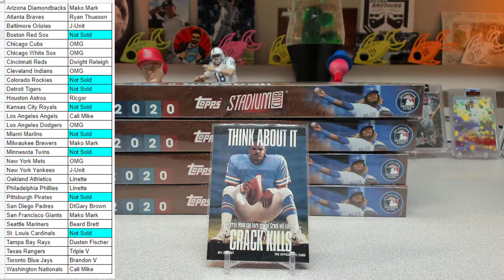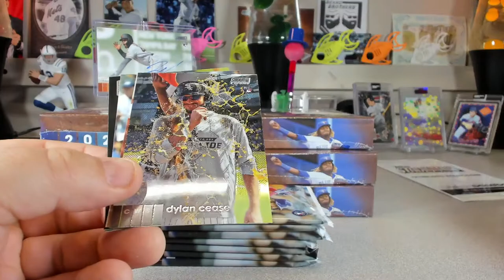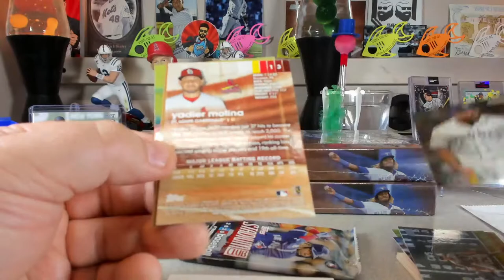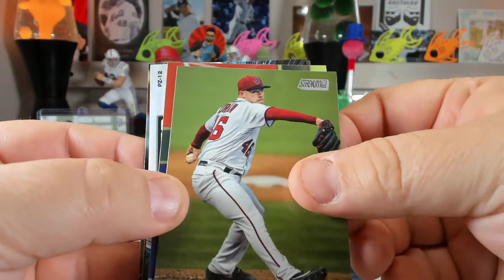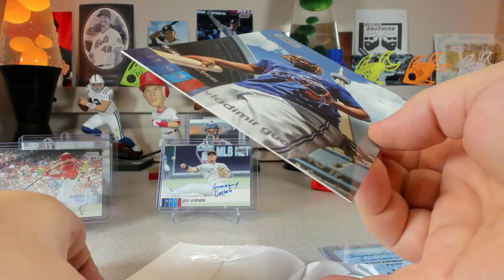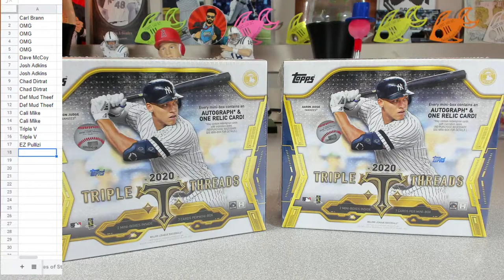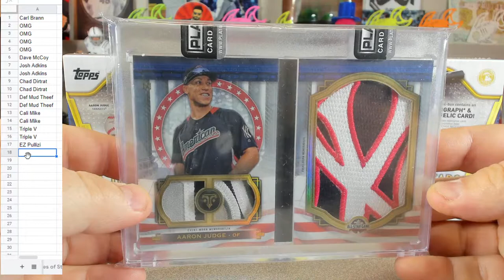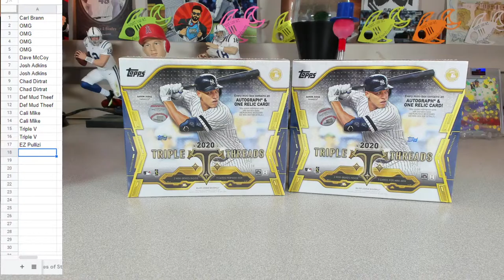4 Hobby Boxes of Stadium Club No Debate about it!! 10-7-20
Welcome to the LunchBoX Family!

Our goal is to provide quality group breaks during the lunch hour.

Please visit our sales on E-bay to join our public breaks.

We now have a new store open, Please visit for other breaks that are not on E-bay: